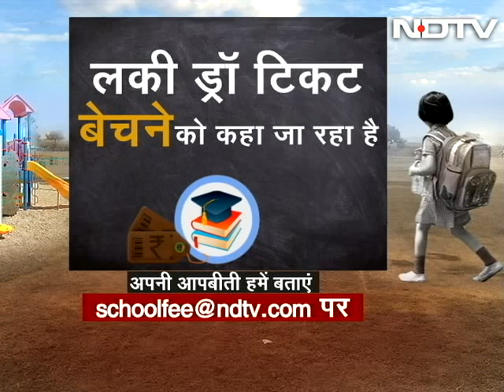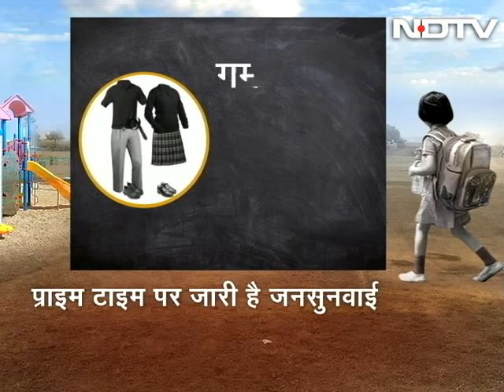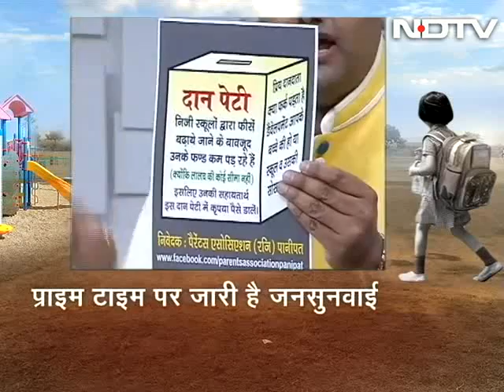How Schools Make Massive Profits Through Sale of Uniforms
Parents of children studying in various schools in the country today tell us about rules imposed by schools to force parents to buy school uniforms including footwear and accessories such as belts from the schools at highly inflated prices. What is even more startling is the fact that the uniforms must mandatorily have buttons with the school's logo and these buttons can be bought from the school at a price of 50 rupees a set. This is the third episode in our series on Prime Time where we uncover how schools have become an industry making massive profits through unscrupulous methods. (Audio in Hindi)